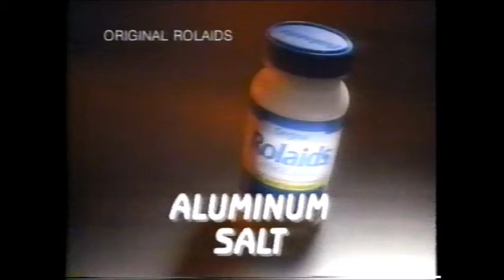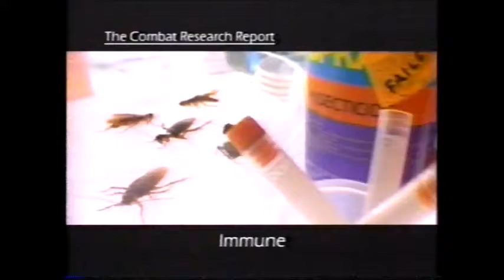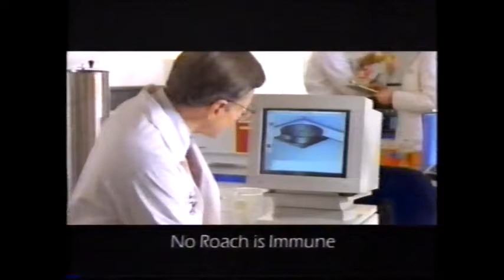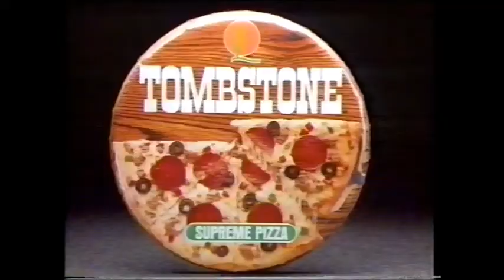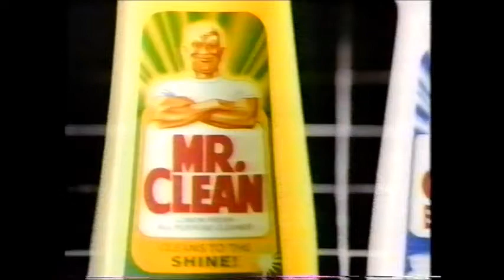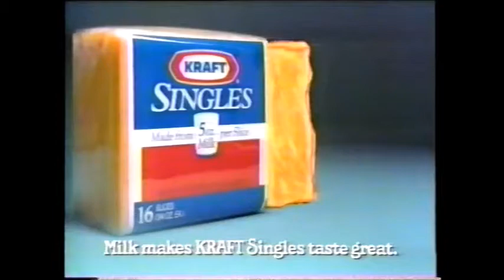Vicki! July 13 1993 Timeless Beauties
A great episode from Vicki Lawrence's short-lived 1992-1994 daytime talk-show Vicki!.

The episodes unofficial title was Timeless Beauties which couldn't have been more apropos. She is joined by the lovely Dina Merrill, Frances Bergen (widow of Edgar Bergen and mother of Candice), Ann Blyth and Anne Jeffreys.